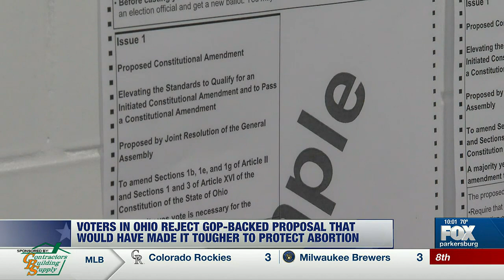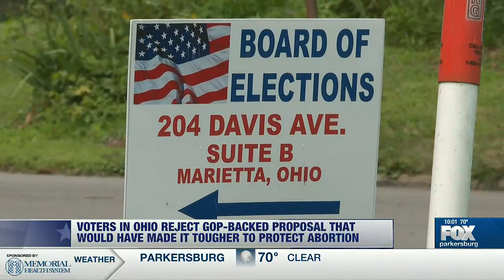Ohio voters strike down Issue 1 in special election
Ohioans voted down a constitutional amendment that would have made it more difficult to to amend the state constitution in Tuesday’s special election.